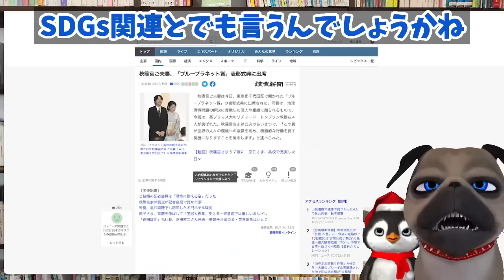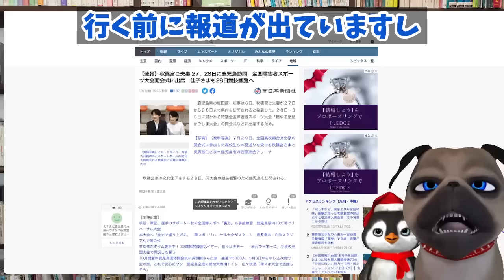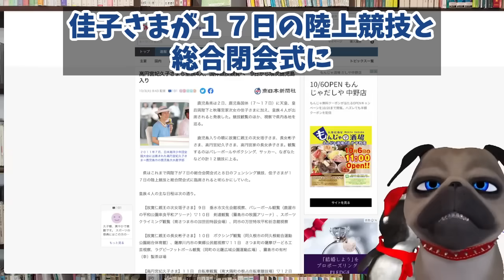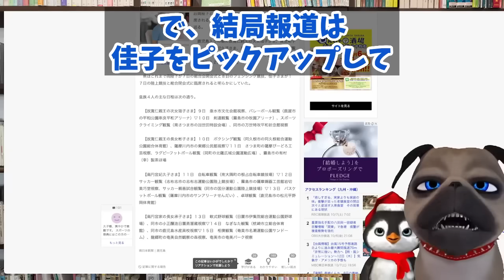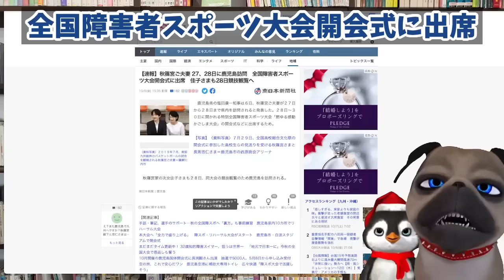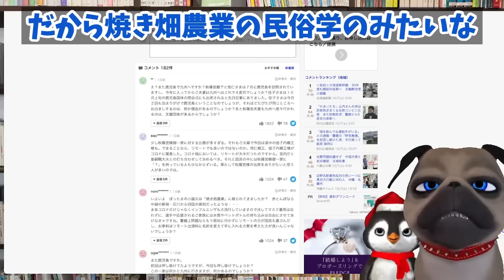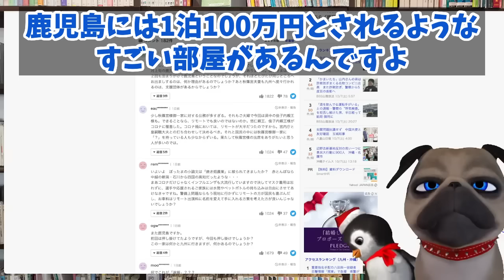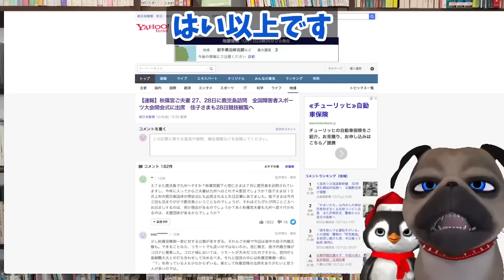【悲報】A宮家とんでもない行動に出てしまう。あまりに異常【切り抜き】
【悲報】A宮家とんでもない行動に出てしまう。あまりに異常

190円/月 でチャンネルを応援していただくオプションです。

お馴染みとなりましたキーコさまの全てを物語るご表情ですね。